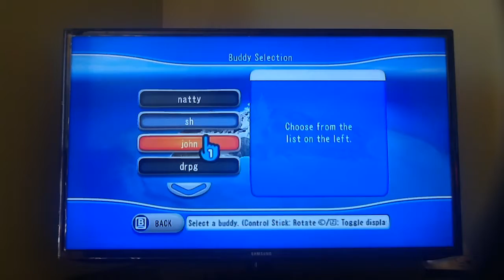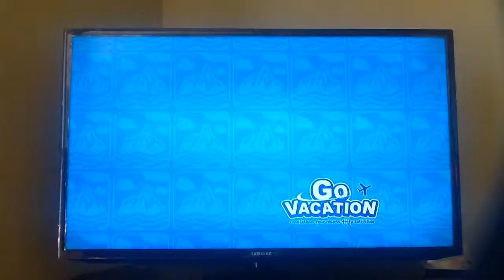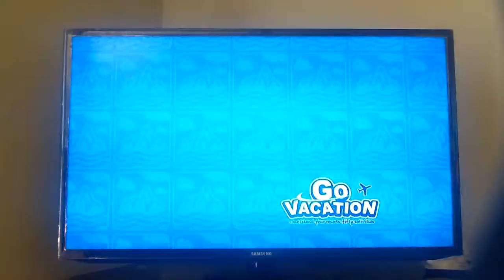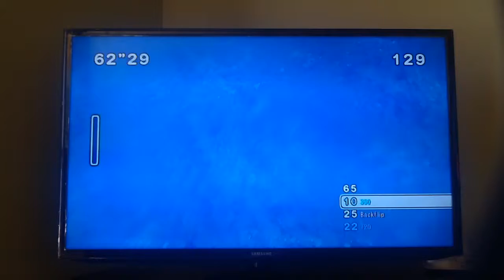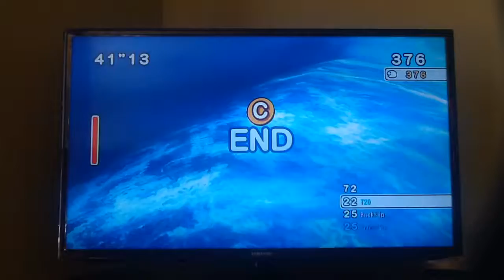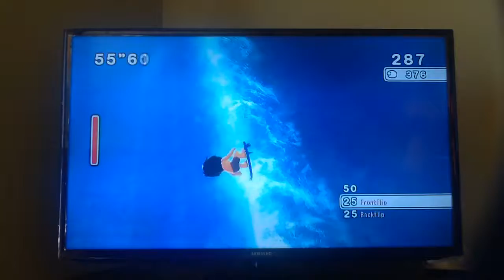Go vacation (2):Surfing the Seas